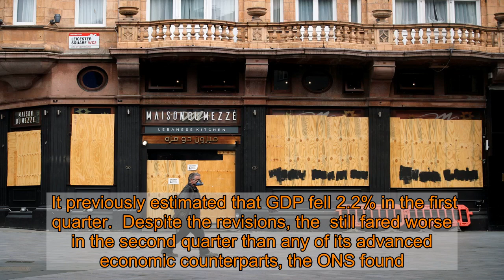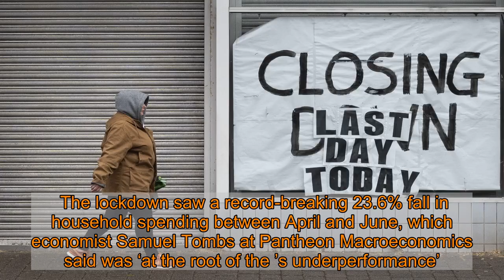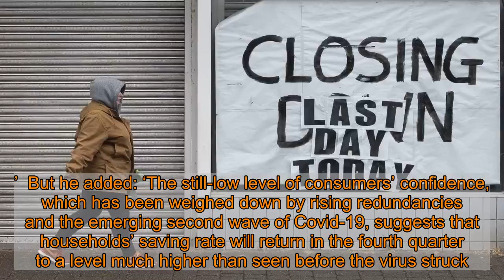UK worst hit major economy as GDP plunged 19.8% between April and June